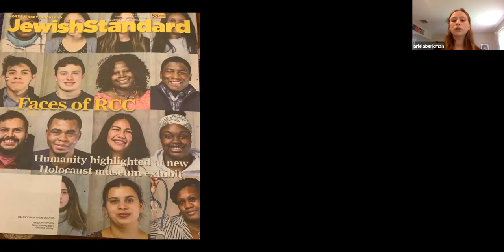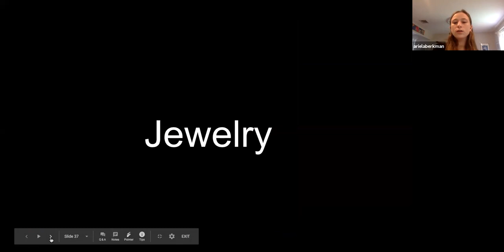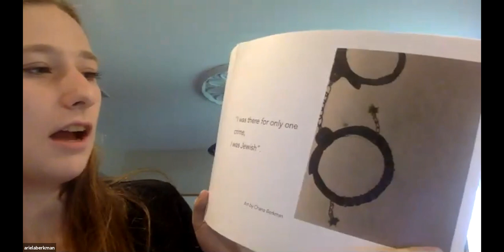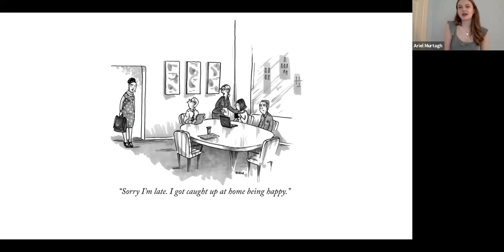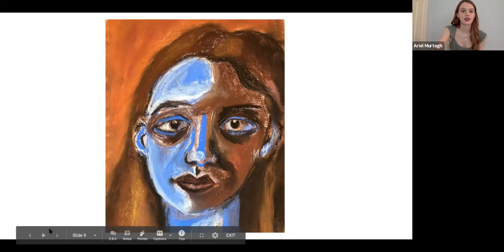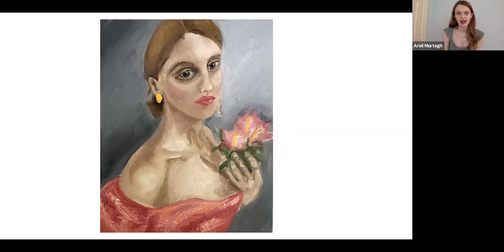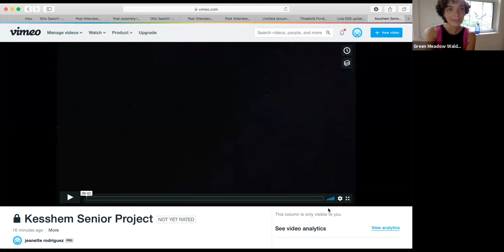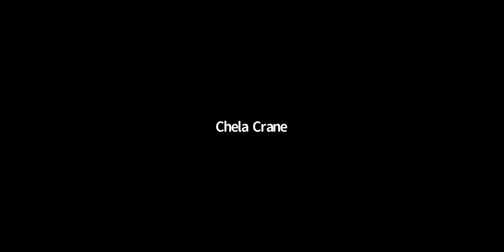GMWS: Senior Project Presentations Final Day 2020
Join us for the final day of Green Meadow Waldorf School’s Senior Project Presentations in 2020! This video celebrates the inspiring journeys of three senior presenters: Hana Berkman on "Art as Empowerment," Arielle Murtagh on "In Transition: The Art of Memoir Writing," and Kishan Williams on "Making and Playing the Djembe." Witness their year-long quests of self-exploration and creative expression as they share their unique projects with the community.